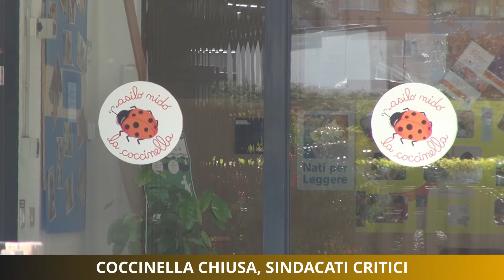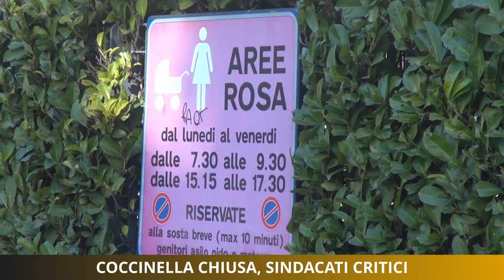Coccinella chiusa, sindacati critici